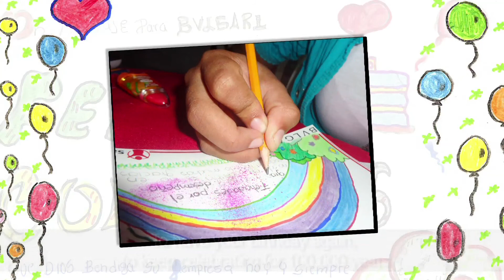FELIZ CUMPLEAÑOS BVLGARI